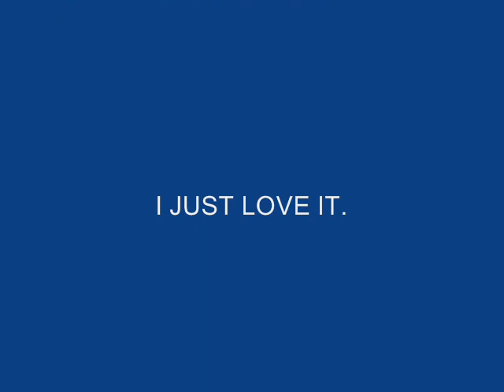VILLAGE OF PORT JEFFERSON, NEW YORK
VILLAGE OF PORT JEFFERSON AND FRIENDS 2007 AND 2008